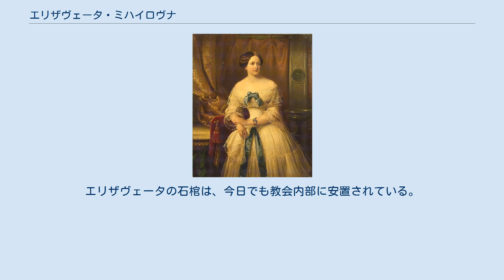エリザヴェータ・ミハイロヴナ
エリザヴェータ・ミハイロヴナ（ロシア語: Елизавета Михайловна, ラテン文字転写: Elisaveta Mikhailovna, 1826年5月26日 - 1845年1月28日）は、ナッサウ＝ヴァイブルク公アドルフ（のちのルクセンブルク大公アドルフ）の最初の妃。
 父はロシア皇帝パーヴェル1世の末子ミハイル・パヴロヴィチ大公、母はヴュルテンベルク王家出身のエレナ・パヴロヴナ。
モスクワのクレムリン宮殿で夫妻の第2子として生まれ、母と親しかった亡き義理の伯母エリザヴェータ・アレクセーエヴナにちなんでエリザヴェータと名付けられた。
幼少期にリリ（Lili）と呼ばれたエリザヴェータは、サンクトペテルブルクのミハイロフスキー宮殿で兄弟らとともに育てられた。
姉妹たちのなかで最も母似で可愛らしいと言われ、良い教育と優雅な物腰を身につけた。
 1843年の暮れ、サンクトペテルブルクを訪問したナッサウ公アドルフと初めて出会った。
アドルフの継母パウリーネはエリザヴェータの母方の叔母にあたり、2人には少なからず縁があった。
エリザヴェータとアドルフは恋に落ち、1844年1月31日に結婚した。
 結婚後、数か月をロシアで暮らし、のち2人は住居のあるヴィースバーデンへ向かった。
彼女は民衆に親しまれ、まもなくして第一子を身ごもったエリザヴェータとアドルフは非常に幸福であった。
しかし、その幸福の絶頂はわずか1年ほどで失われた。
1845年1月、エリザヴェータは女児を産んで亡くなり、赤ん坊も長くは生きられなかったのである。
一度に妻子を失ったアドルフは悲嘆に暮れ、愛妻エリザヴェータを偲び、ヴィースバーデンに正教会の聖エリーザベト教会を建設させた。
丘の上に建つ教会は、常に自身の住居から眺められるようにとアドルフが選んだ場所にあった。
エリザヴェータの石棺は、今日でも教会内部に安置されている。